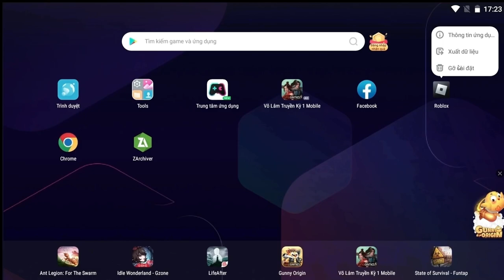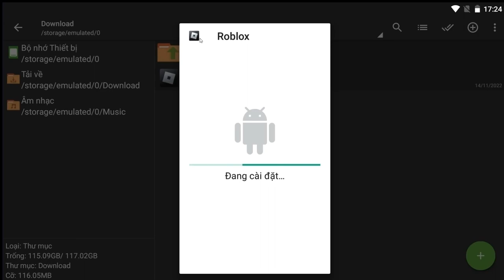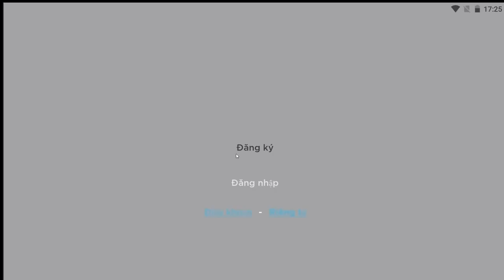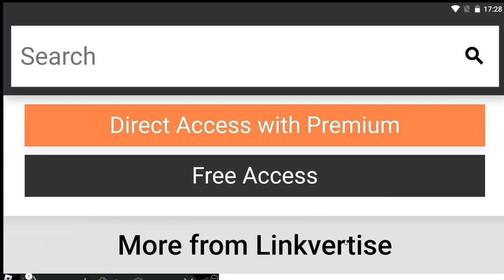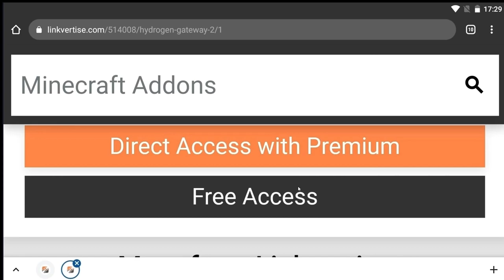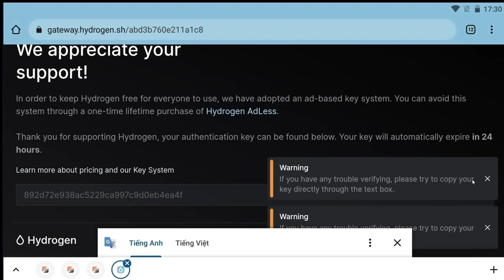[ROBLOX] CÁCH HACK BLOX FRUITS 17.3 CHO ĐIỆN THOẠI VÀ PC MỚI NHẤT ll FARM LEVEL,TELEPORT,ESP FRUITS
+ PHẦN TẢI CÁC FILE :

MỌI NGƯỜI NHỚ LÀM THEO VIDEO ĐỂ BIẾT CÁCH DÙNG NHÉ!!!
NGƯỜI LÀM HACK : MRMAXNAJA

- KHI TẢI BẰNG LINK GG MN NHỚ ĐĂNG NHẬP GMAIL VÀO TRÌNH DUYỆT TRƯỚC KHI TẢI ĐỂ TRÁNH TRƯỜNG HỢP HẠN CHẾ 24H NHÉ.

-- MỌI NGƯỜI ẤN VÀO LINK RỒI XEM QUẢNG CÁO ĐỂ LẤY LINK TẢI NHÉ --
LINK GROUP ZALO ĐẠT THG : ĐANG CẬP NHẬT...
AE vào group để cập nhật được những bản hack và code mới nhất từ kênh của mình nhé.
© Bản quyền thuộc về Đạt THG
© Copyright by Đạt THG ☞ Do not Reup